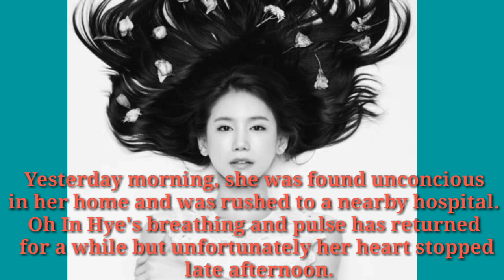OH IN HYE REST IN PEACE